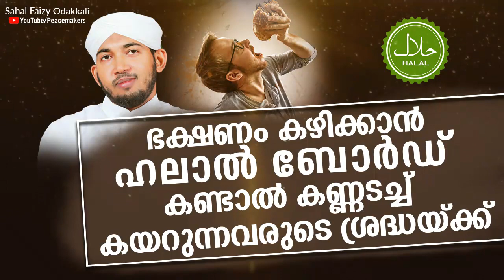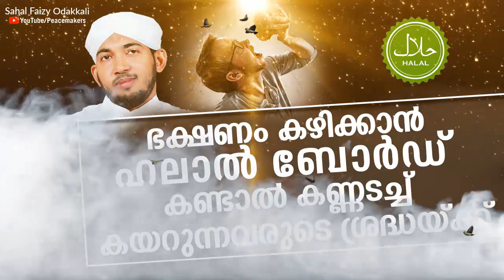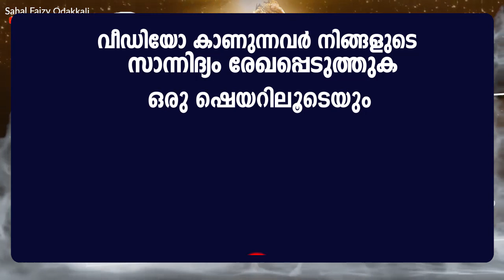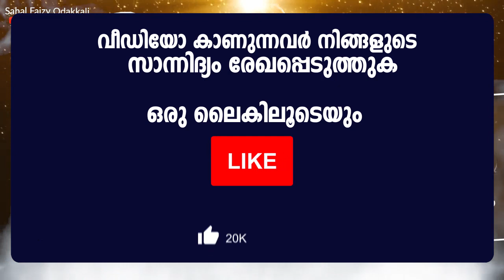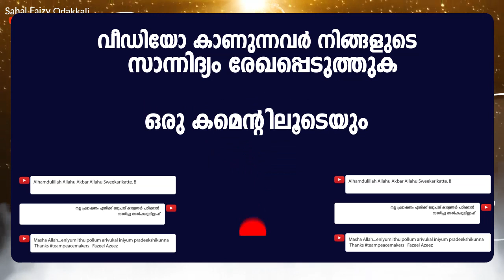ഭക്ഷണം കഴിക്കാൻ ഹലാൽ ബോർഡ് കണ്ടാൽ കണ്ണടച്ച് കയറുന്നവരുടെ ശ്രദ്ധയ്ക്ക് Sahal Faizy New Islamic Speech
Sahal Faizy Odakkali - Latest New Malayalam Islamic Speech 2019 - Mathaprasangam - Prabhashannam - Peacemakers Islamic Speech - സഹൽ ഫൈസി ഓടക്കാലി ഉസ്താദിന്റെ ഏറ്റവും പുതിയ പ്രഭാഷണം.

* ഭക്ഷണം കഴിക്കുമ്പോൾ സൂക്ഷിക്കേണ്ട കാര്യങ്ങൾ
* ഹറാം കലരാത്ത ഭക്ഷണം
* മക്കൾ മോശമാവാൻ കാരണം

Content Owner
Fazeel Azeez

𝐀𝐛𝐨𝐮𝐭 𝐒𝐩𝐞𝐞𝐜𝐡
Bhakshanam kazhikkaan halaal bordu kandaal kannatacchu kayarunnavarute shraddhaykku
sahal physi otakkaali usthaadinte ettavum puthiya prabhaashanam
bhakshanam kazhikkumpol sookshikkenda kaaryangal
haraam kalaraattha bhakshanam
makkal moshamaavaan kaaranam